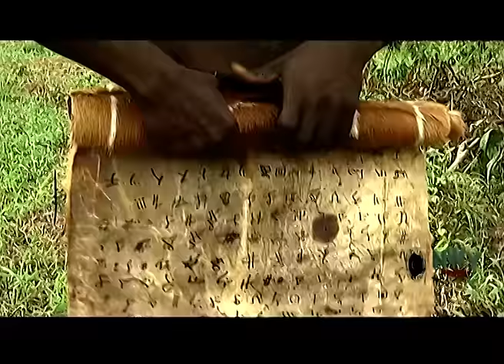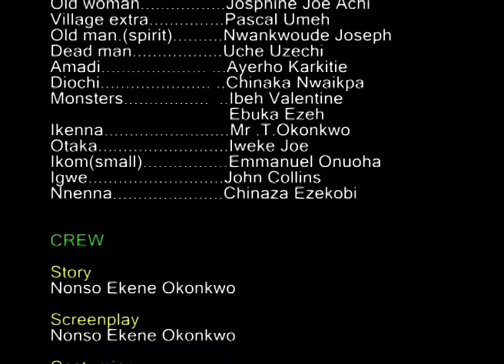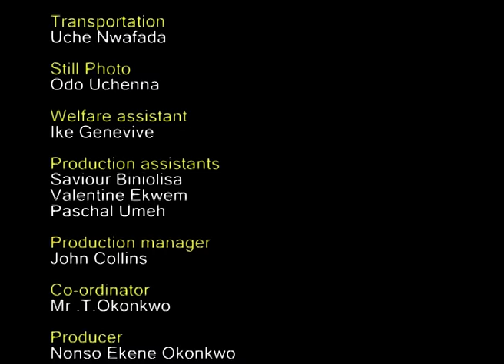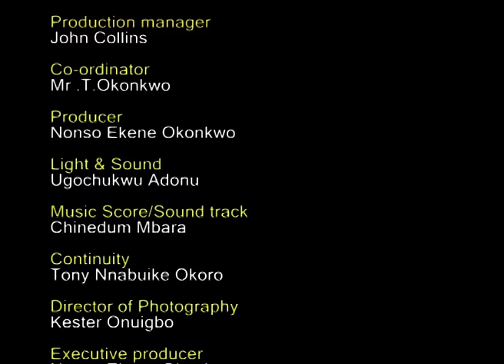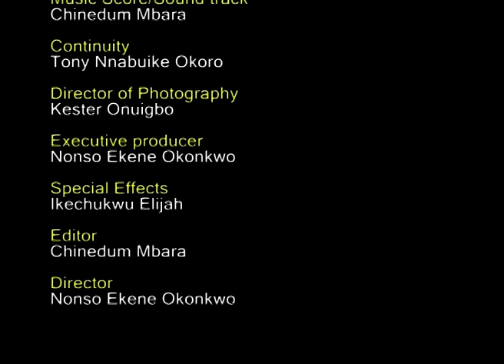Servant Of Moses - (Bishop Umoh ) 2019 Latest Nigerian Comedy Movie Full HD